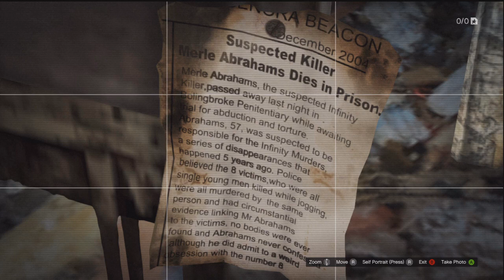GTA 5 - Biggest Easteregg Fully Solved! | Infinite 8 Killer Mystery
Be sure not to forget to smack that naughty like button. It's well appreciated and on the plus side, it feels good to click buttons.

GTA Community Forums about this Easteregg

My Gta 5 Playlists Below, hope they help you out.

Facebook & Twitter below follow me if you want to